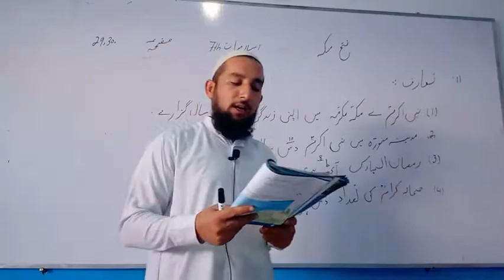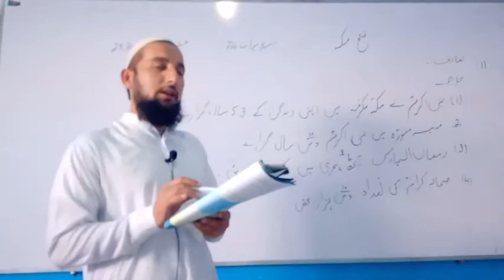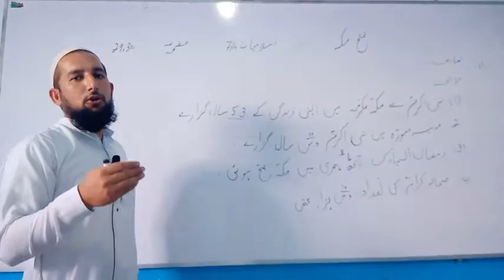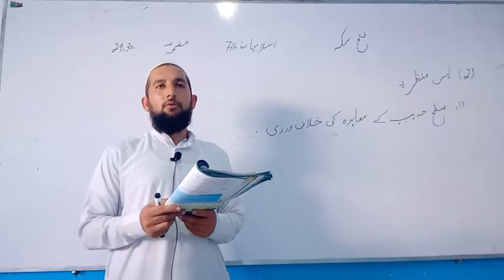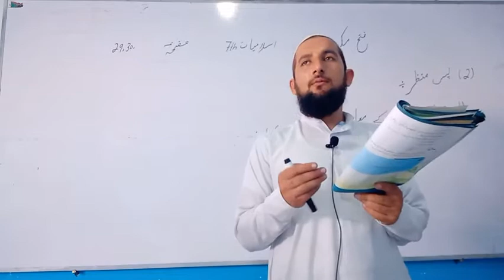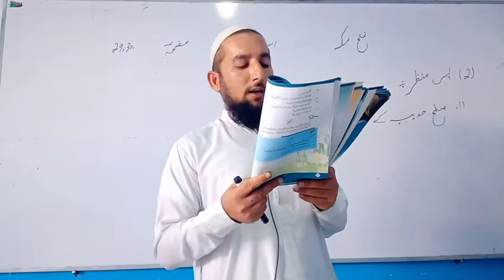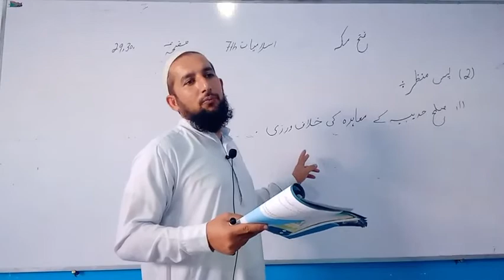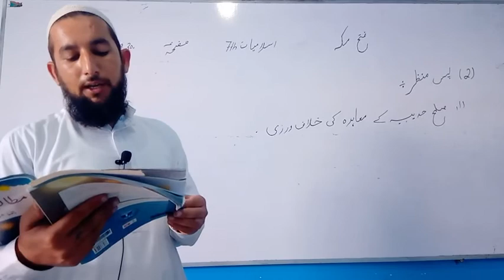Islamiat 7th | Lecture 2 | فتح مکہ | Sir Matiullah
Dear Students, Tipu Shaheed School & College has launched online classes for the ease of students.

Hope students will find them much helpful.

Good Luck